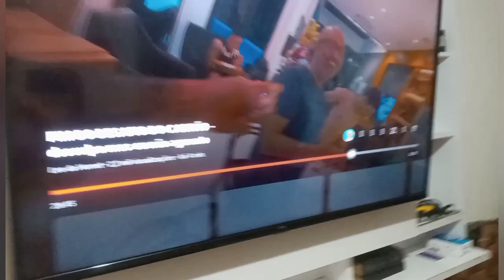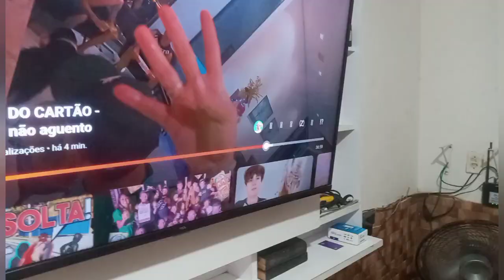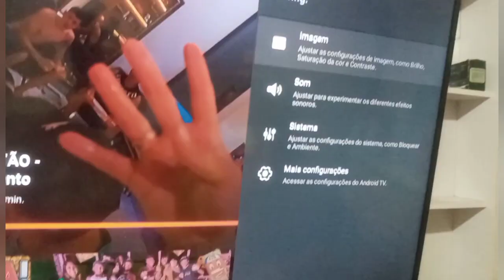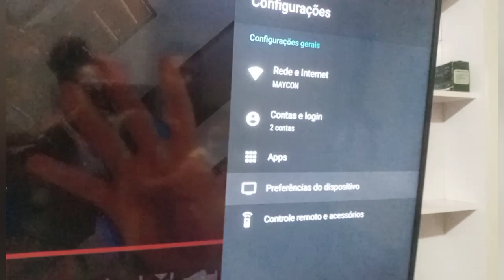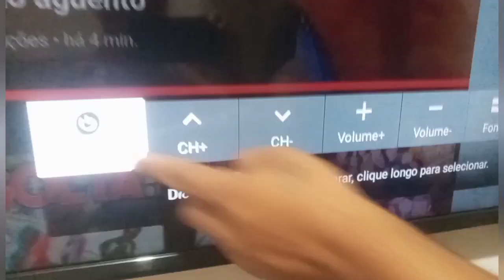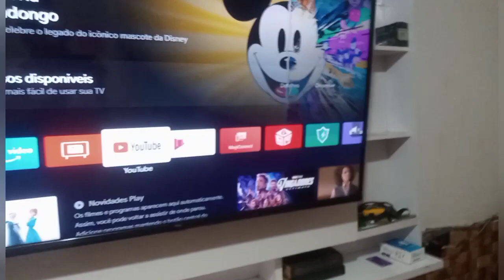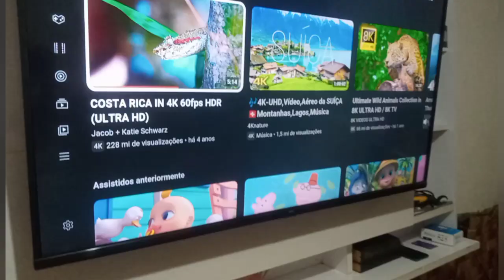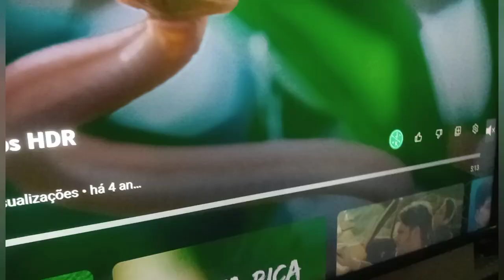TV Android TCL 50 plegadas 4 K modelo 50pl615(Vale a pena?)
Oi Gente!
foi como falamos no vídeo,tudo que foi dito foi a nossa experiência com a tv.pelo pouco tempo que temos com ela podemos dizer que ela é boa e imdico sim a compra.caso tenham alguma dúvida deixem nos comentários que agente esclarece.

intagram: @nana_lp22